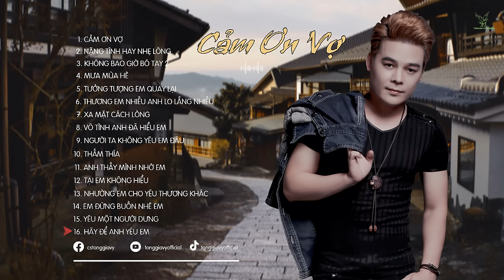CẢM ƠN VỢ | NHẠC TRẺ MỚI TUYỂN CHỌN HAY NHẤT 2024 | NHỮNG BẢN BALLAD TUYỂN CHỌN HAY 2024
PLAY PLIST:

1. Cảm Ơn Vợ
2. Nặng Tình Hay Nhẹ Lòng
3. Không Bao Giờ Bó Tay 2
4. Mưa Mùa Hè
5.Tưởng Tượng Em Quay Lại
6. Thương Em Nhiều Anh Lo Lắng Nhiều
7. Xa Mặt Cách Lòng
8. Vô Tình Anh Đã Hiểu Em
9. Người Ta Không Yêu Em Đâu
10.Thấm Thía
11. Anh Thấy Mình Nhớ Em
12. Tại Em Không Hiểu
13. Nhường Em Cho Yêu Thương Khác
14. Em Đừng Buồn Nhé Em
15. Yêu Một Người Dưng
16. Hãy Để Anh Yêu Em